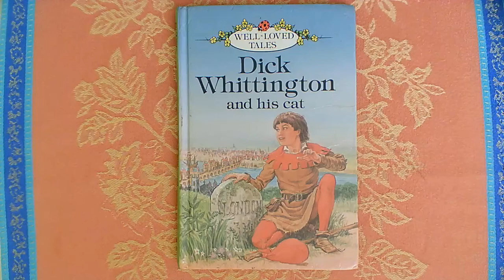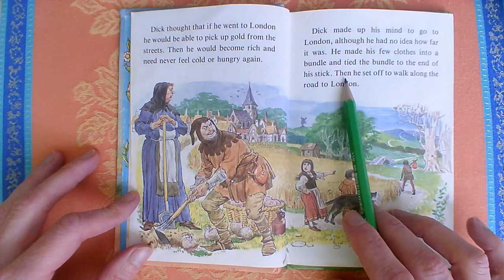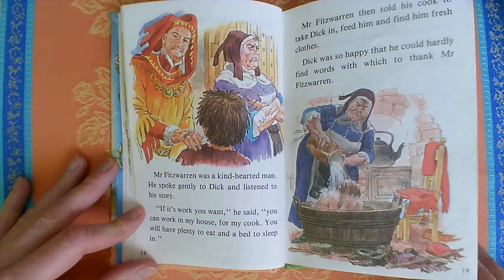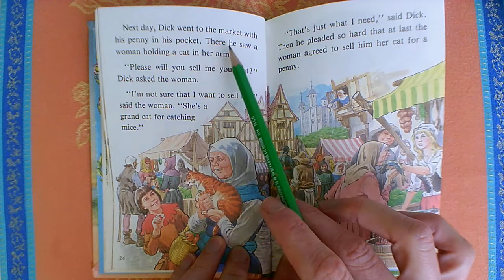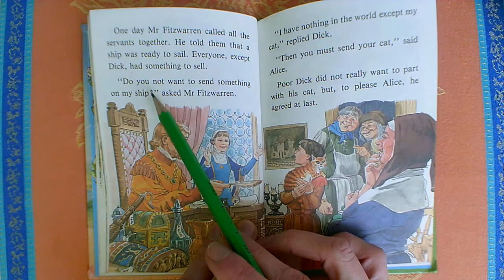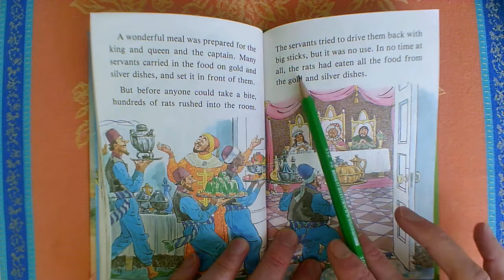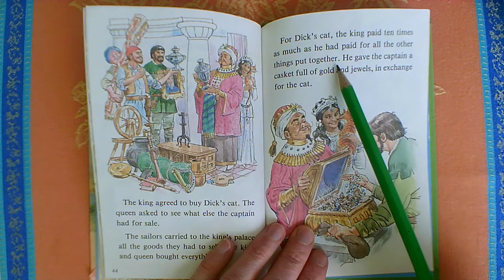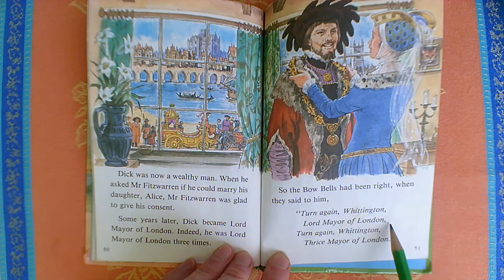Niveau A2 LECTURE Dick Whittington and his cat